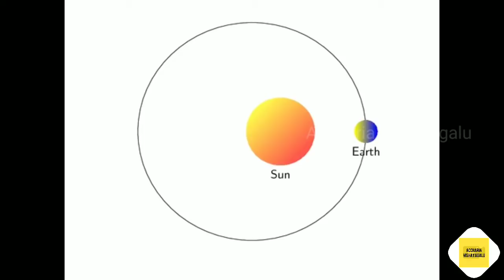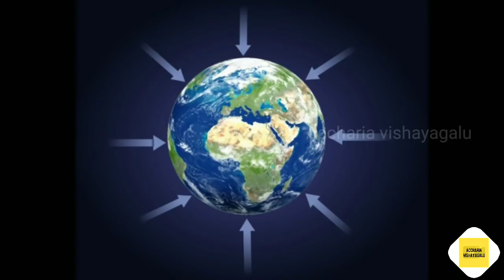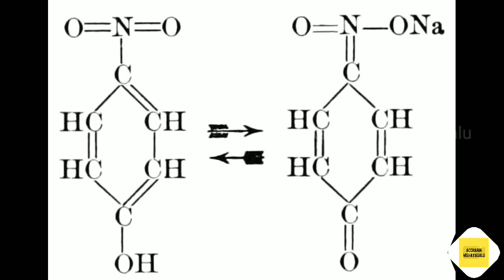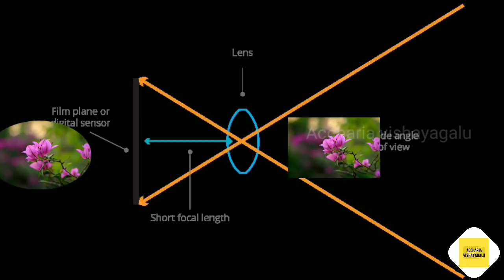Interesting facts in kannada |Q&A|Episode:1|RJ FACTS IN KANNADA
Interesting questions and answers in kannada |Episode:1|RJ FACTS IN KANNADA

1.Why we don't t feel earth rotating
2.Why cricket is not in olympics
3.how does fish rain happens
4.Why tonic bottle's are brown in colour
5.How does a round camara lens produce a recrtangular picture